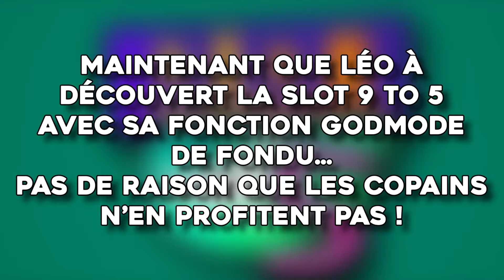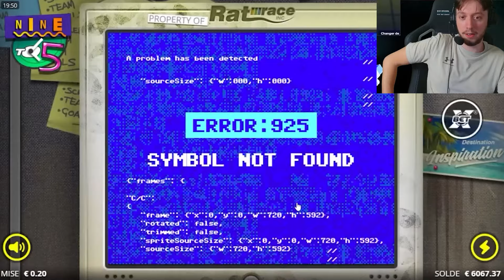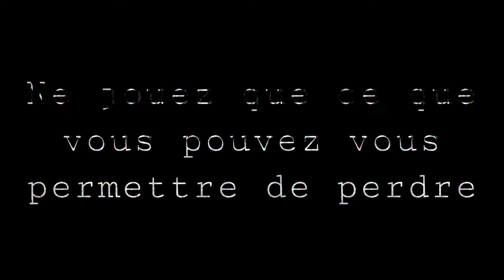ENORME GAIN SORTI DE NULLE PART SUR NO LIMIT ! BEST OF #77 LE CASISHOW